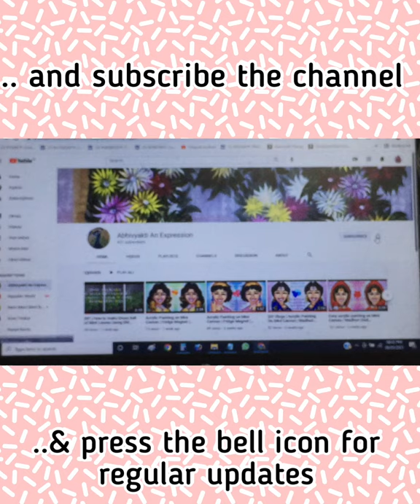Easy DIY | How to Make a mouse pad With Cardboard, Jeans & Styrofoam | Abhivyakti An Expression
Hello guys,
In this video i am going to tell you that how you can make a beautiful and attractive mouse pad at home .